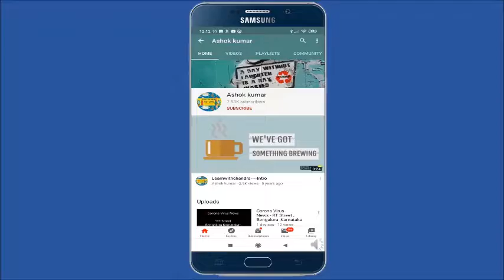LOVE ANGEL NIGHTIES - ALPINE EMBROIDERY NIGHTIES